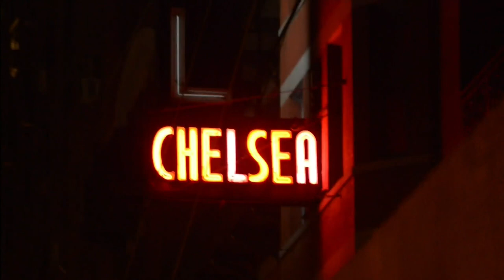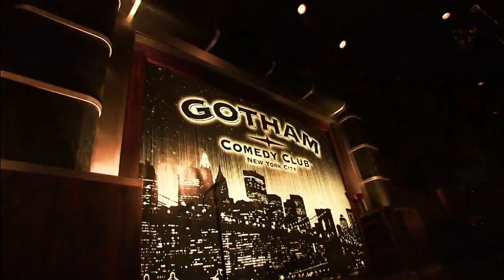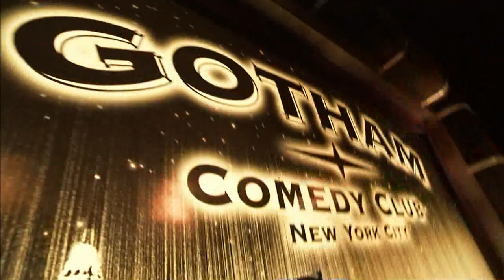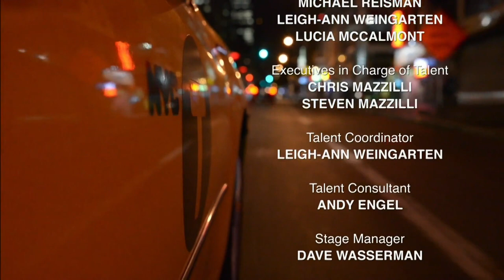Mick Foley | Gotham Comedy Live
Mick Foley enters the ring for a hard-hitting hour of stand-up live from New York's Gotham Comedy Club.